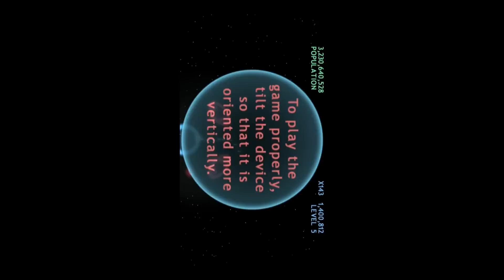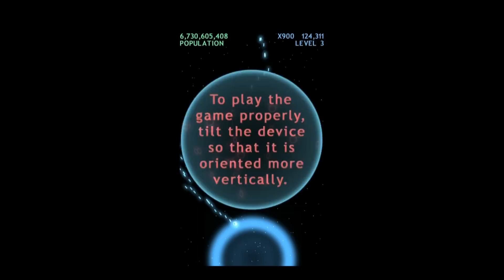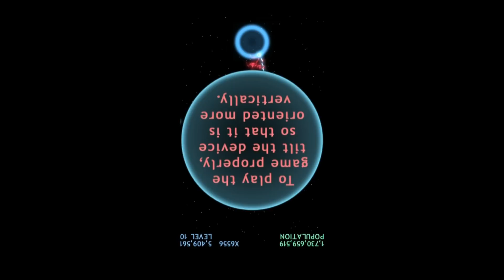Blue Defense! - iPhone/iPod Touch/iPad - HD Gameplay Trailer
Blue Defense! by Cat in a Box Games

Defend your planet!

Blue Defense puts you in charge of protecting your world from an invasion force that wants nothing more than your utter destruction.

6.7 billion lives hang in the balance... are your hands steady enough to handle the ever-increasing pressure of the attackers?

Features:
- Classic mode: play the game as it was in the original game
- Quick Start mode: choose a starting difficulty!
- Level Select mode: practice individual levels, start the game on your favourite level, or try to earn medals!
- Clean, oldschool graphical style
- Global High scores list
- Save state ensures that you can leave and come back to your game at any time

Controls:
- Hold the device upright
- Tilt left and right to control the stream of bullets
- Double-tap the screen to pause

Reviews:

"If you like shooters, you should just get this game ... it's all about the gameplay."
-Touch Arcade

"Fantastic, simple, fun, wonderful game. Very unexpected but very much appreciated."
-148Apps

"the way it effortlessly shifts from style to style and handles motion controls make[s it] fresh in a decades-old genre. It's a bullseye for any shooter fan."
-Maclife

"Blue Defense! is tastefully designed and brimming with twists, turns and tongue biting. Its polished graphics, smooth animation and habit-forming gameplay are praiseworthy."
-TouchMyApps

"A great space shooter that utilizes the iPhones controls to the max."
-Everyday Gamers

"Apple has finally released the [2.0] update and it does NOT disappoint."
-The APPera

"'Tilt to aim. Bullets shoot straight up.' I said, 'that's it?' The answer was a wall of red death streaming down towards my planet."